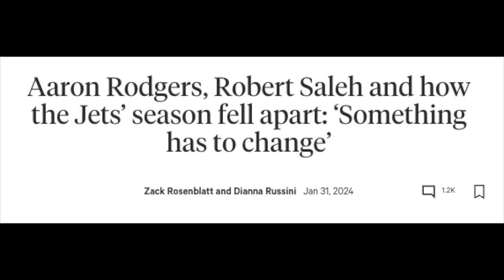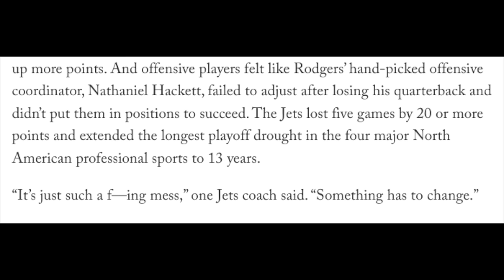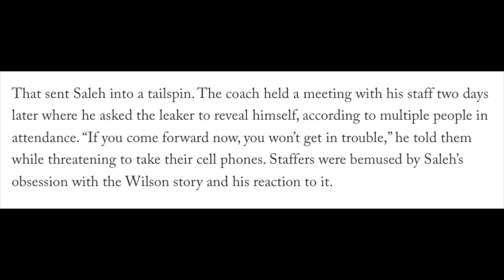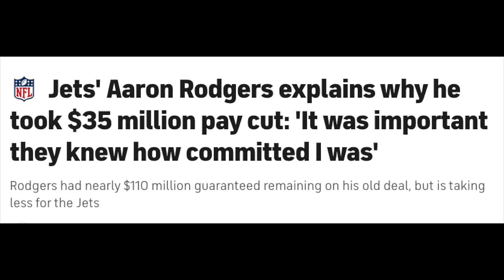Are the NY Jets Really THIS Lost?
Former NFL player Seth Payne and Sirius XM host Mike Meltser react to an article in The Athletic about the NY Jets that paints a grim picture of how the Jets are currently operating.